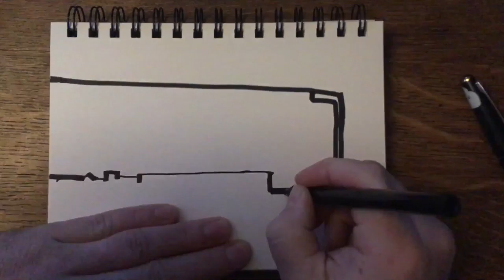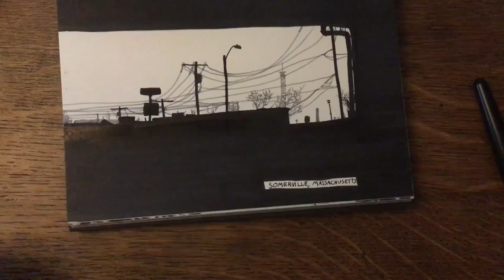007 Somerville, Massachusetts - Drawing + Music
Music and drawing by me.